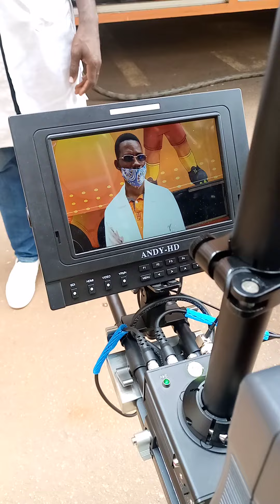Image : william NEBOU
Steadycam , cameraman Cameroun DP pro